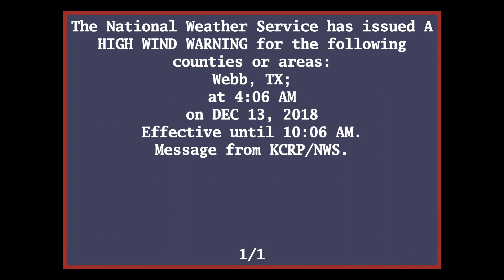EAS Reenactment Mock: High Wind Warning for Webb, TX and Duval, TX [v2] - 12/13/2018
EAS Mock Requests are not accepted. Requests made in the comment section will be ignored. However, ideas are accepted.

URGENT - WEATHER MESSAGE
National Weather Service Corpus Christi TX
406 AM CST Thu Dec 13 2018

...WIND ADVISORY NOW IN EFFECT FROM 11 AM THIS MORNING TO 1 PM
CST THIS AFTERNOON...
...HIGH WIND WARNING IN EFFECT FROM 1 PM THIS AFTERNOON TO 6 PM
CST THIS EVENING...
...WIND ADVISORY IN EFFECT FROM 6 PM TO 8 PM CST THIS EVENING...

The National Weather Service in Corpus Christi has issued a High
Wind Warning, which is in effect from 1 PM this afternoon to 6 PM
CST this evening. A Wind Advisory has also been issued. This Wind
Advisory is in effect from 6 PM to 8 PM CST this evening.

* TIMING...Thursday morning through Thursday evening.

* WINDS...West to Northwest 25 to 35 mph late this morning
  increasing to 35 to 45 mph this afternoon with gusts to near 55
  mph possible. Winds expected to decrease to 25 to 35 mph early
  this evening.

* IMPACTS...Driving may become difficult, especially for high
  profile vehicles. Light weight and unsecured objects such as
  lawn furniture and trash cans may be blown around. Conditions
  may become hazardous for construction workers, especially
  those located above 33 feet where wind speeds will be even
  greater.

PRECAUTIONARY/PREPAREDNESS ACTIONS...

A Wind Advisory means that sustained winds of 30 mph or greater...
or wind gusts around 40 mph or greater are expected. Winds this
strong can make driving difficult...especially for high profile
vehicles. Use extra caution.

A High Wind Warning means a hazardous high wind event is expected
or occurring. Sustained wind speeds of at least 40 mph or gusts
of 58 mph or more can lead to property damage.